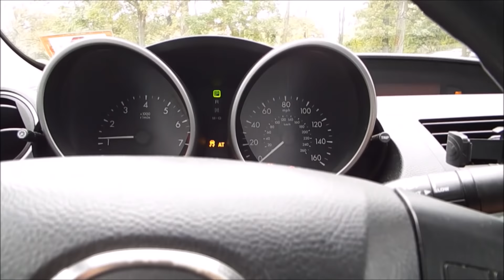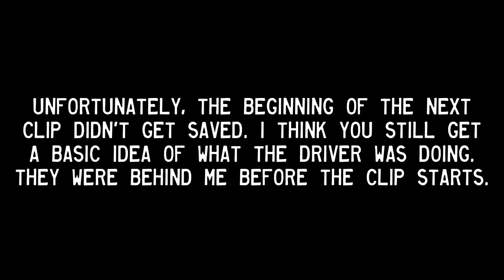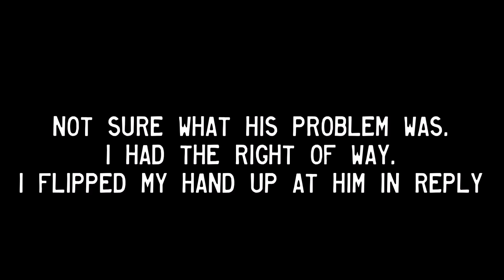WARNING: Horn Blast Incoming! Bad Drivers of North New Jersey - Episode 53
If I "heart" your comment, check back to see if I've replied, because for some reason YouTube doesn't notify you of replies.Stop sign runners, cutoffs, not knowing how to merge, obnoxious drivers and much more!